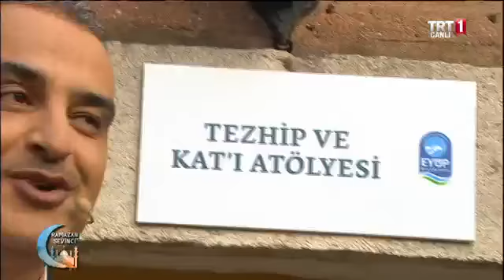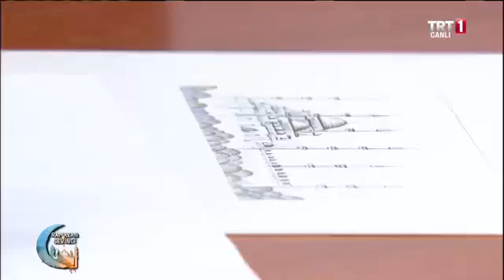TRT 1 - Ramazan Sevinci - Caferpaşa Medresesi